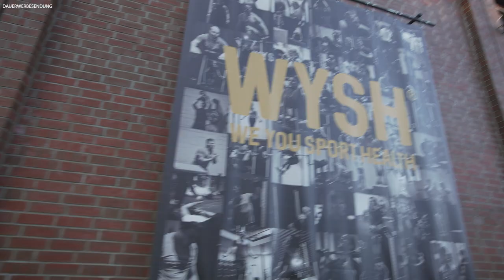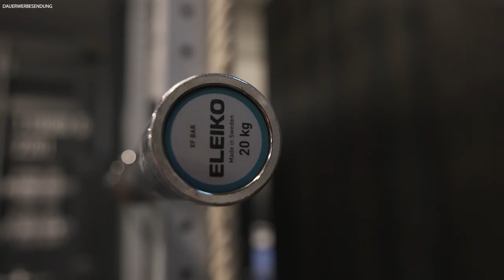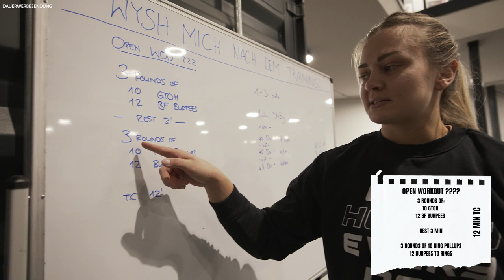Gewichtheben für Anfänger 🏋️ CrossFit Open 2023 Prep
Einmal Gewichtheben für Anfänger bitte 🥸 Sarah gibt mir kurz nen Crashkurs, damit ich für die CrossFit® Open 2023 gewappnet bin.

▬▬ Wodstore ▬▬

2020 habe ich mir den Traum eines eigenen Online-Shops erfüllt! Zusammen mit Nils betreibe ich nun den Online-Shop "Wodstore". Ich würde mich freuen, wenn ihr dort einfach mal vorbei schauen würdet! ;)

▬▬ Lift Heavy ▬▬

Nachdem NIls und ich im Jahr 2020 den Online Shop für Functional Fitness Equipment übernommen und erfolgreich neugestartet haben, entwickelte sich die Marke "Lift Heavy Every Day" im März 2021 mit neuem Logo und neuen Produkten weiter. Seitdem wird das Portfolio an funktionaler Sportkleidung stetig erweitert. Seit Ende 2021 wird Lift Heavy Equipment etabliert.

Werbung / Anzeige
Ich werbe sowohl für meine Produkte, als auch für meine Shops.